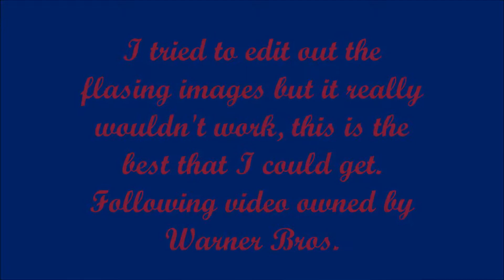My Crimes Of Grindelwald Plot Prediction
Hiya! Today I discuss what I think the plot for Fantastic Beasts: The Crimes of Grindelwald is, four months before release.
Thank you so much for clicking on this video, I hope you enjoyed it!

Follow me on:
Twitter .@PolishRavenclaw
Instagram .@PolishRavenclaw

Intro
Foreign Visitors Arrive by John Williams

Throughout
Dreaming in 432Hz

If you are reading this, type any of your predictions in the comments!